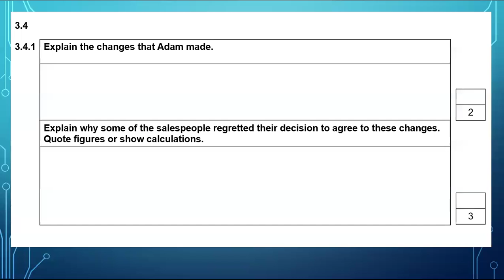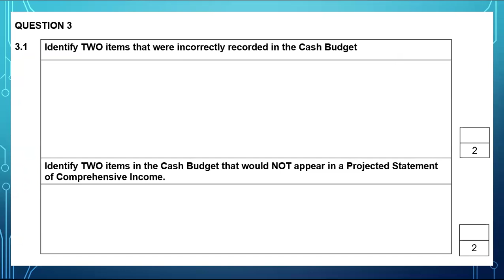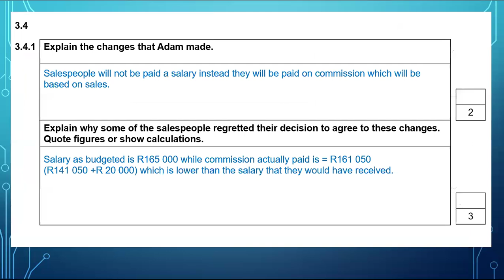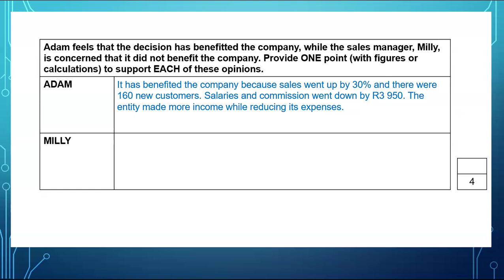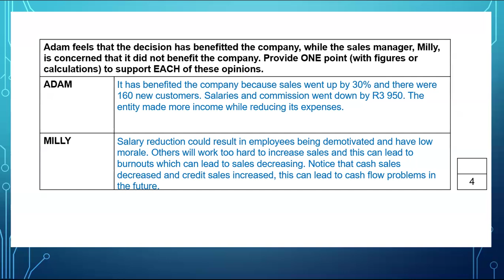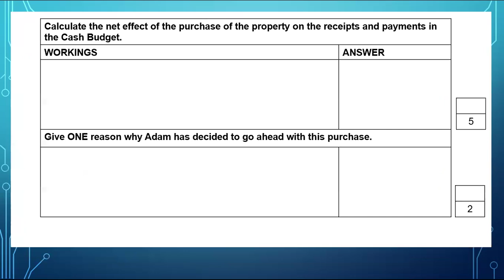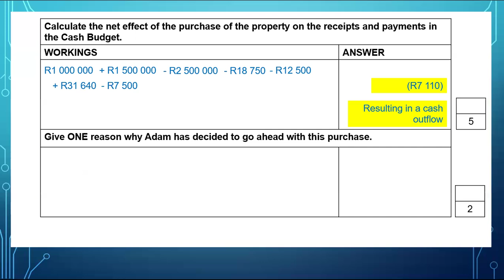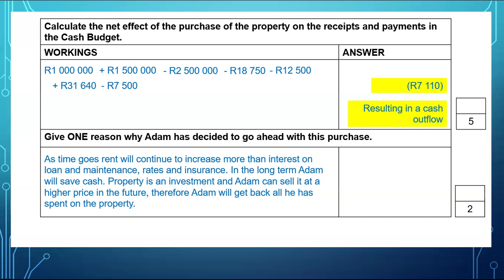Accounting Grade 12 Paper 2: DBE November 2023 - Question 3 (Cash budget)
Tsebo Ke Mohludi tutoring